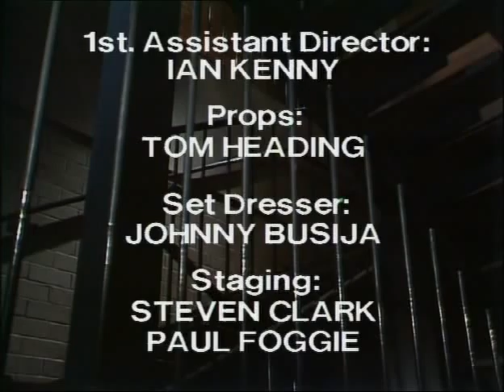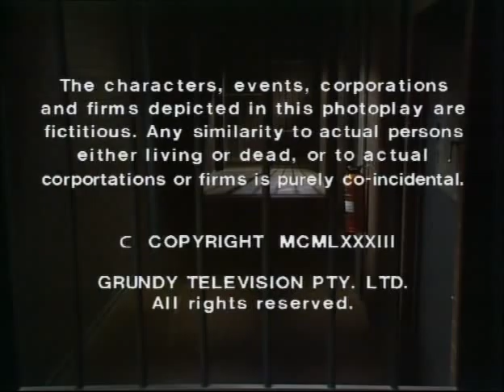Prisoner Cell Block H ep440 Part 5.avi